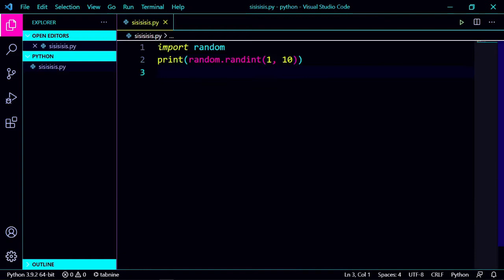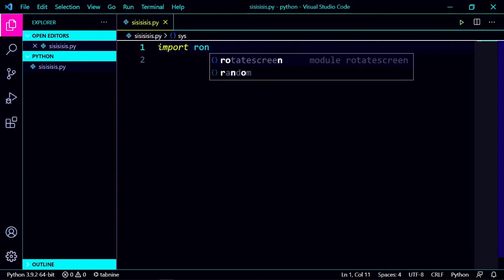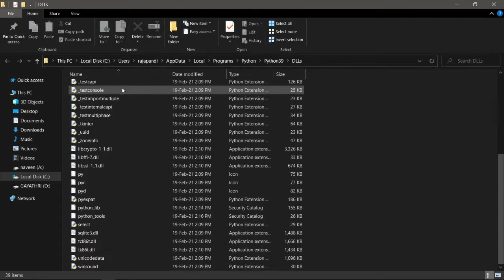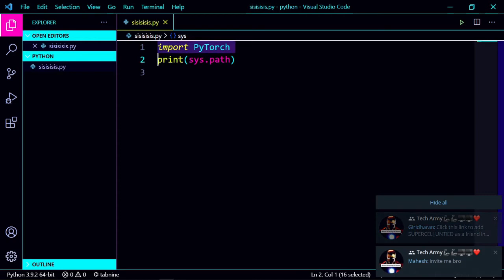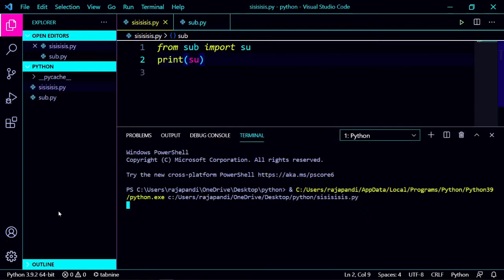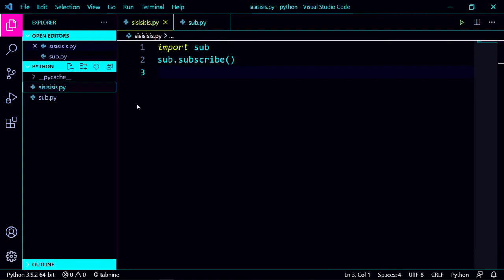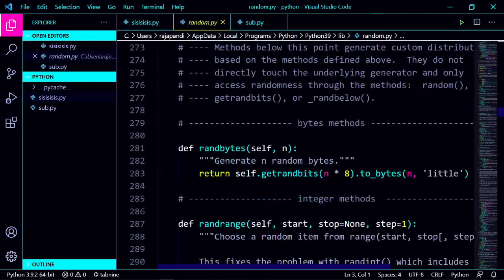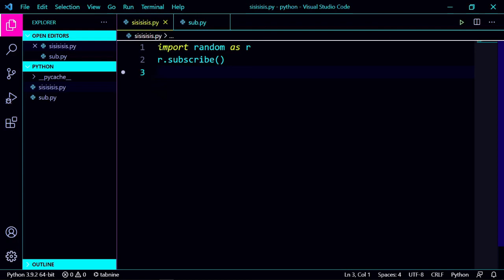How To Create Our Own Module And Edit A Module In Python||TAMIL||CYBERMANITHAN